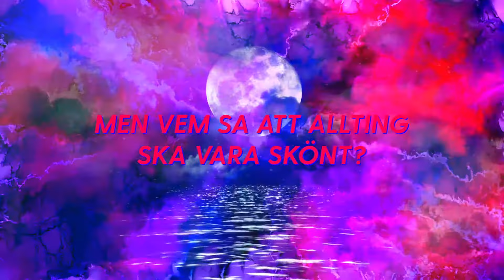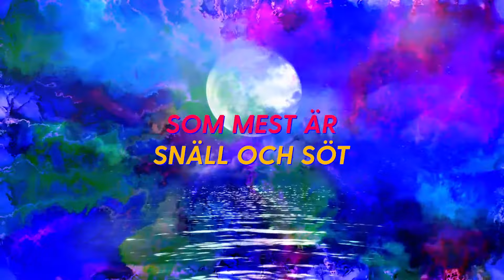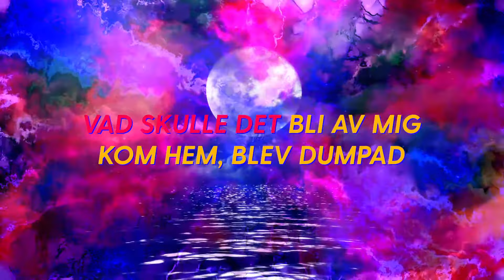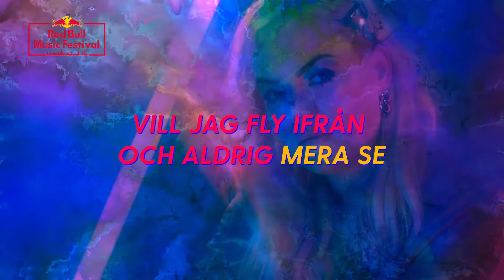Little Jinder - Legalize Living (Karaoke Version)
Red Bull Music Festival // Karaoke Version.